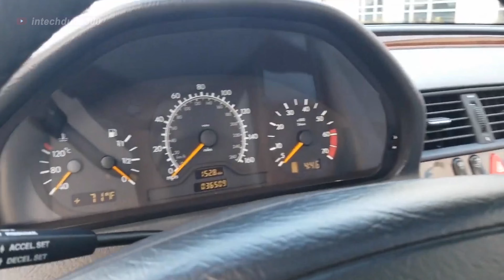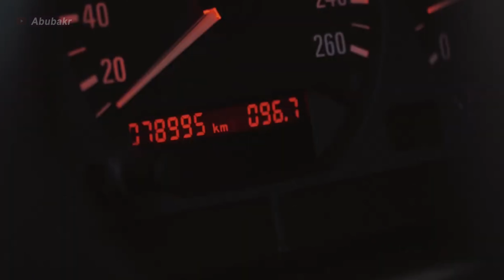BMW E36 3 Series vs. Mercedes-Benz W202 C-Class | BEST 3-SERIES VS BEST C-CLASS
How do the BMW E36 3 Series and the Mercedes-Benz W202 C-Class compare? In this comparison, we'll show you which car is better - the BMW E36 3 Series or the Mercedes-Benz W202 C-Class.

CHAPTERS
0:00 - Intro
0:41 - Overview
1:21 - Exterior Design
1:35 - Interior, Comfort & Feature
2:03 - Performance
2:25 - Available Engine Options
2:59 - Tech & Innovations
3:16 - Verdicts & Outro

MUSIC CREDITS ♪
🎵 Track Info: